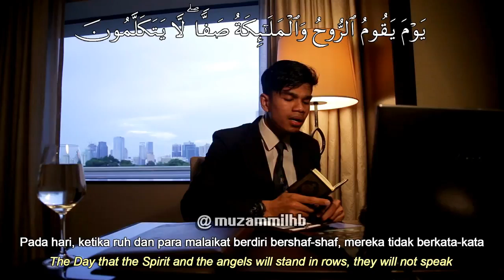AN NABA' Muzammil Hasballah النبأ